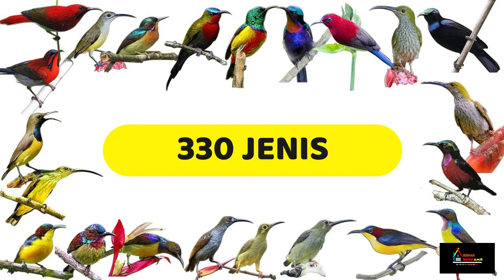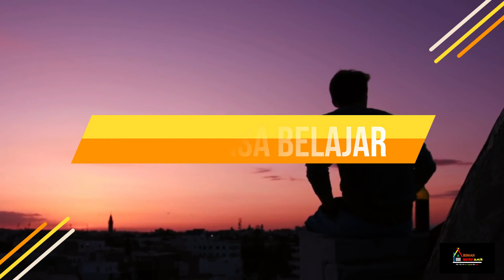Tahukah Kamu Burung Terkecil Dunia - Ensikplodia Hewan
berikut kami sajikan fakta menarik seputar burung terkecil di dunia. dalam tayangan akan dipaparkan beberapa hal - hal yang menjadi keunggulan burung tersebut